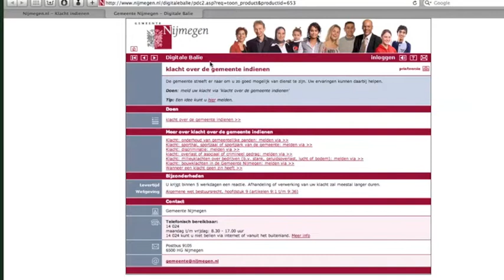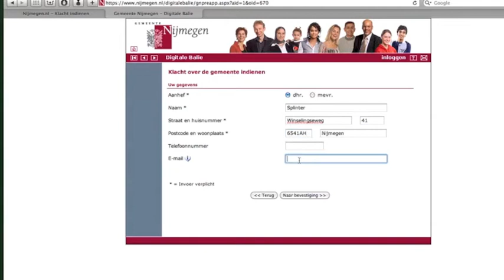Een goed begin ...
Sommige dingen in Nijmegen kunnen we zelf verbeteren. Kijk maar.